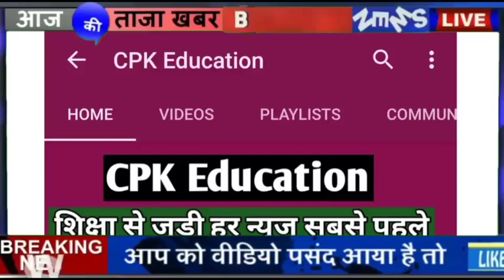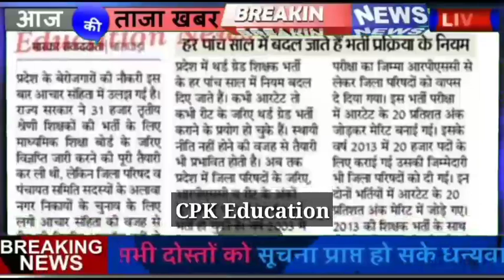REET Bharti/REET Exam News/Reet Exam Date/Reet News Today/Reet 2020-21/रीट न्यूज़/Reet/Reet/Reet News